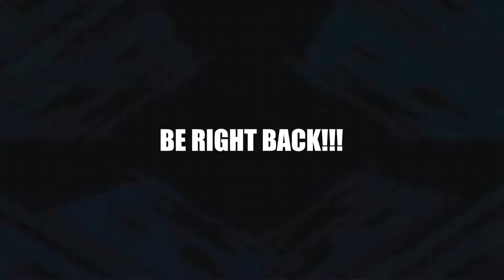Bachelor Bracket - Butter vs. Blackout - Melee Singles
Bachelor Bracket
Melee Singles
Double Elimination
Spokane, WA
27 Entrants